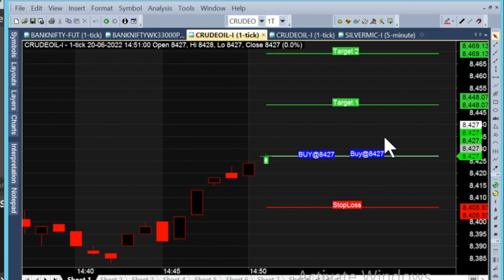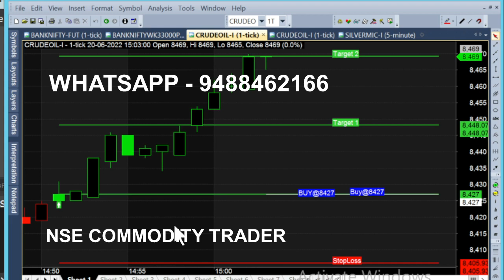bank nifty & crude oil 1 jul - 13 jun chart calls view